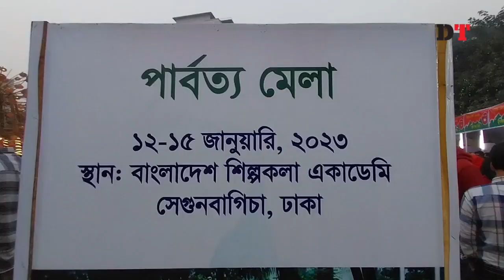শিল্পকলা যেন একটুকরো পার্বত্য চট্টগ্রাম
পাহাড়ি ফলমূল, পোশাকসহ আরও ভিন্ন ভিন্ন পণ্যের দোকানের সারি জানান দিচ্ছে পার্বত্য মেলার বার্তা। রাজধানীর সেগুনবাগিচায় শিল্পকলা একাডেমিতে ৪ দিন ব্যাপী পার্বত্য মেলা শুরু হয়েছে ১২ জানুয়ারি, ২০২২।